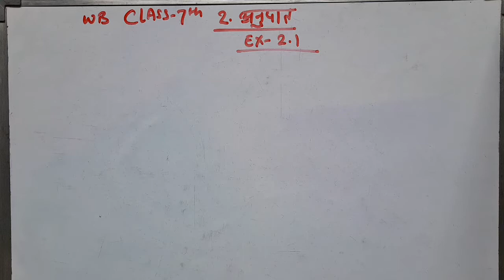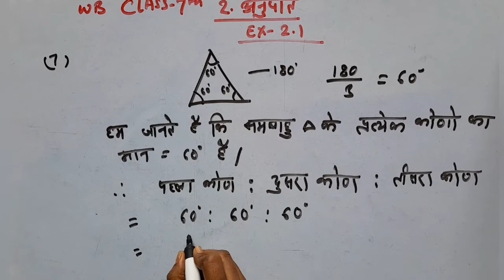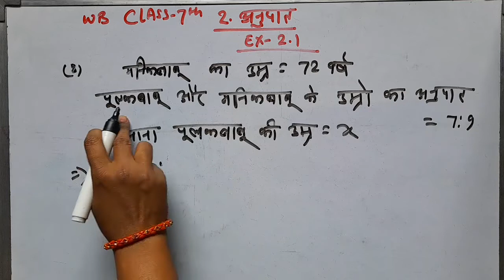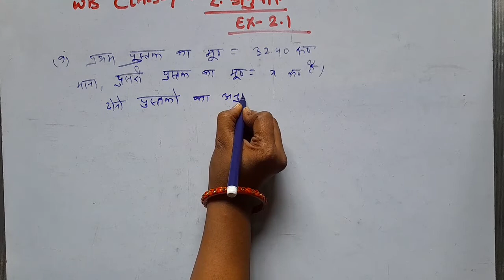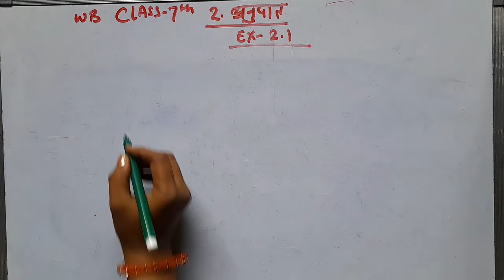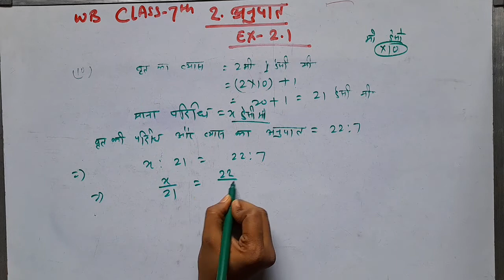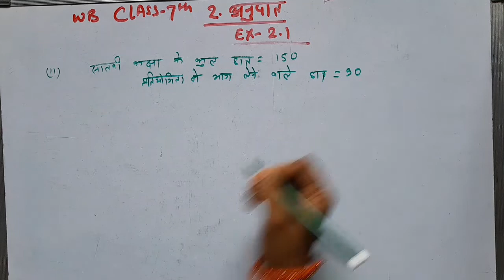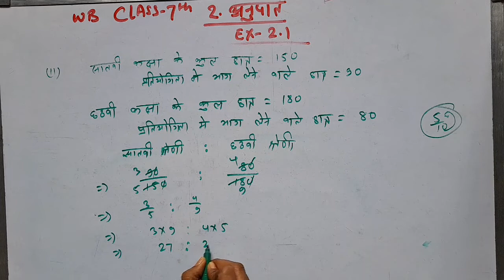WB Math Class7th(Hindi Medium)|Ch-2|Ex-2.1(Qno.7-11)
WB maths class 7 chapter 2 exercise 2.1 question number 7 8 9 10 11

class 10 Math for Hindi medium